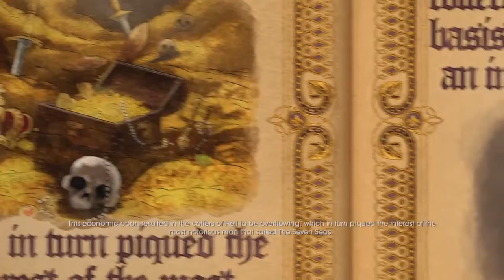Saints Row Gat Out of Hell Walkthrough Gameplay Part 2 - Flying Abilities (PS4)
Saints Row Gat Out of Hell Walkthrough Gameplay Part 1 includes a Review and and Campaign Mission 1 of the Gat Outta Hell Single Player for PS4, Xbox One, PS3, Xbox 360 and PC. This Saints Row Gat Outta Hell Gameplay Walkthrough will include a Review, 7 Sins, Powers, Campaign Missions and the Ending of the Single Player.

Saints Row: Gat out of Hell is a 2015 open world action-adventure video game developed by Volition and High Voltage Software and published by Deep Silver. It will be released for Microsoft Windows, PlayStation 3, PlayStation 4, Xbox 360, and Xbox One. The game is a standalone expansion to Saints Row IV, meaning players do not need a copy of Saints Row IV to play Gat out of Hell. The PlayStation 3 and Xbox 360 versions will be released as a digital download through PlayStation Network and Xbox Live Arcade. The PlayStation 4 and Xbox One versions will also see a release bundled alongside Saints Row IV: Re-Elected.

The plot revolves around the leader of the Saints being captured by Satan, intending for them to marry his daughter, Jezebel. Following them into Hell, Johnny Gat and Kinzie Kensington must reunite with deceased enemies from their past as well as former Saints in order to stop Satan and rescue the Boss. The player controls Johnny Gat or Kinzie Kensington in the open-world sandbox. Gat out of Hell shares many gameplay aspects with the previous installments, being primarily played as a third-person shooter in an open world city scattered with quests, secondary objectives, and various collectibles. Superhuman abilities return from Saints Row IV. Gat out of Hell introduces "angelic flight", giving wings to the player.

➞Title:
➞Artist:

☢ Game On ☢
Video Uploaded By ATGPPTV